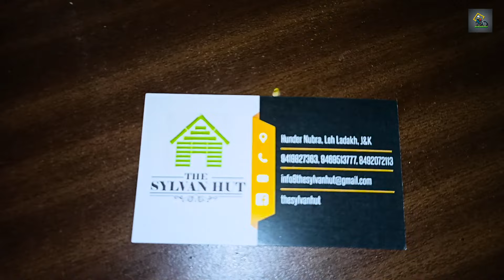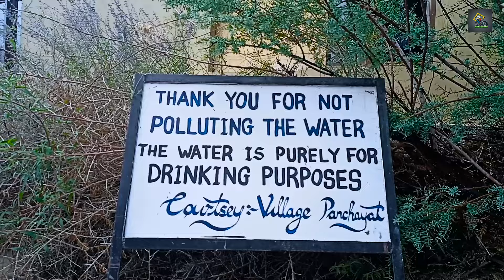Hundar To Tyakshi & Turtuk ll Part-1 ll EP -11 ll Last Village Of India ll Indo Pak Border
Hundar To Tyakshi & Turtuk ll Part-1 ll Episode -11 ll Last Village Of India ll Indo Pak Border ll#ladakhbiketrip

About Turtuk:
Turtuk is a village in the Indian union territory of Ladakh and the headquarters of an eponymous community development block. It is a small village sandwiched between Karakorum Range and Himalayas Mountains.Turtuk is one of the northernmost villages of India, second only to Murgo Village, the northernmost village of India. It is situated in the Nubra tehsil of the Leh district.Turtuk is 205 km away from Leh, the district headquarters, and 2.5 km from the Line of Control between India and Pakistan.

Ladakh Preparation, how to prepare for ladakh bike trip, ladakh preparation sudiptosolorider, ladakh bike ride preparation , motovlogging, sudiptosolorider to ladakh

Earlier Episode was:

1. Delhi To Ladakh ll Day 1- Delhi to Manali ll Ep-1 ‎@Sudiptosolorider

2. Preparation for Ladakh bike trip and Route Plan

3. Manali to Jispa-PArt-1 and Part-2

4.Jispa to Sarchu. Part-1 &2

About Me:  THANK YOU VERY MUCH FOR GIVING ME A GREAT OPPORTUNITY TO INTRODUCE MYSELF BEHIND YOU. FIRST OF ALL, I WOULD LIKE TO THANK YOU FOR INTRODUCING ME. I AM SUDIPTO BANERJEE, I AM FROM NEW DELHI, I AM SOLO RIDER, RIDING IS MY HOBBY, NEED YOUR SUPPORT FOR SUCCESS IN MY LIFE AND FULFILL  MY DREAM

Thanks With Regards,
Sudipto Banerjee
New Delhi

Your Search: Answer: You can get all your quires reply on my ladakh vlog, watch my all ladakh series.
 things needed for leh ladakh trip
trip to leh ladakh on bike
ladakh bullet trip
ladakh road trip
best ladakh bike
leh ladakh bike trip for couples
how to visit leh ladakh
bike ride to ladakh
how to visit ladakh
road trip to ladakh on bike
bike trip to leh ladakh
best ladakh bike trip
ladakh in bike
best way to visit leh ladakh
how to go from leh to ladakh
leh ladakh road trip
leh ladakh bike trip itinerary
ladakh trip on bike
leh ladakh road trip by bike
leh ladakh bike trip season
ride to leh ladakh
leh ladakh bullet trip
leh ladakh visit
bike
ladakh travel
leh ladakh bike ride
leh ladakh bike trip from manali